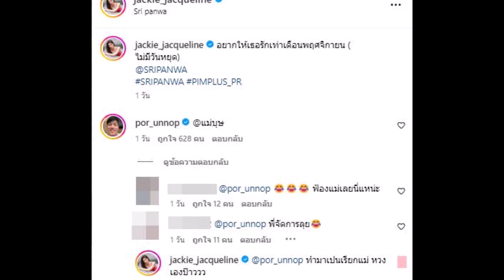แจ็คกี้ ชาเคอลีน นุ่งบิกินีตัวจิ๋ว ขาวจั๊วะ ปอ อรรณพ ออกอาการหวง